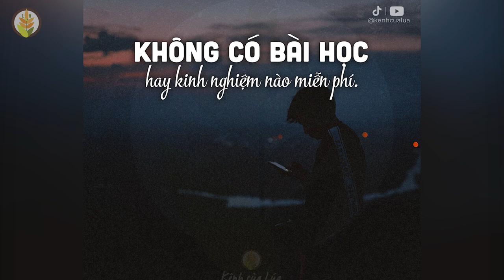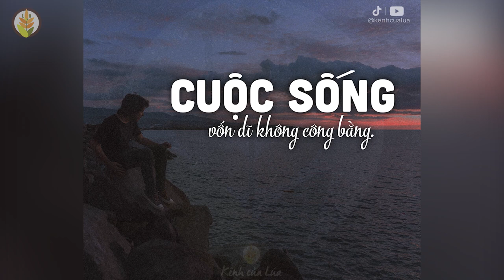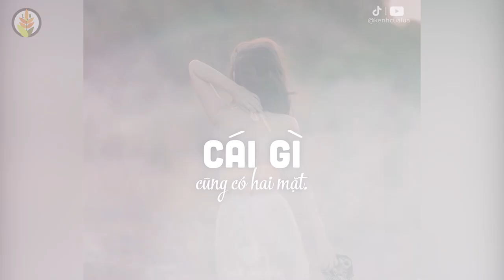Những bài học thực tế trong cuộc sống nên biết càng sớm càng tốt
Những bài học thực tế trong cuộc sống. Nếu biết sớm thì tiền đồ rộng mở, vạn sự thành công.